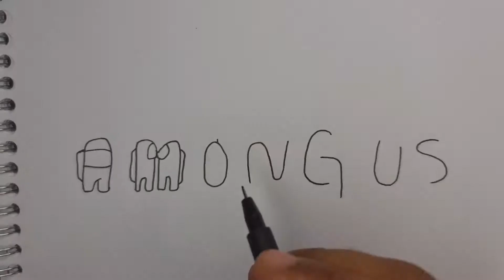Converting a word AMONGUS into characters Among Us